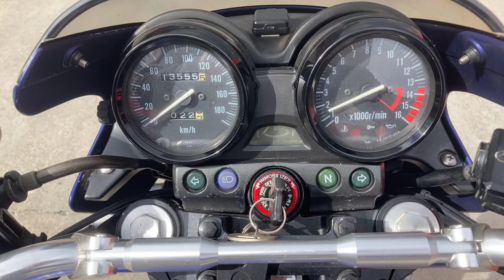ZRX400 2004年 中古車 バイクショップ名:エナジーモータースタイル 伊丹市本店